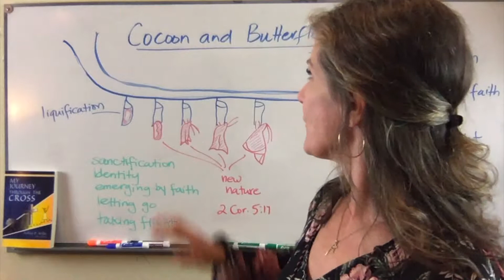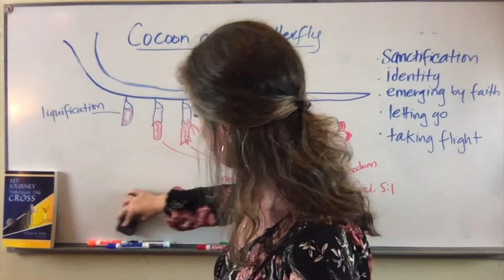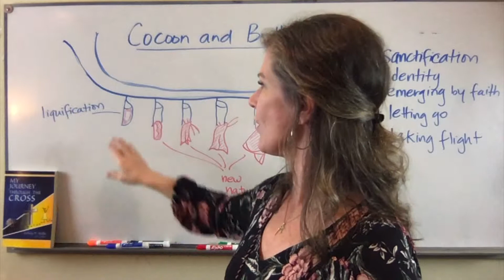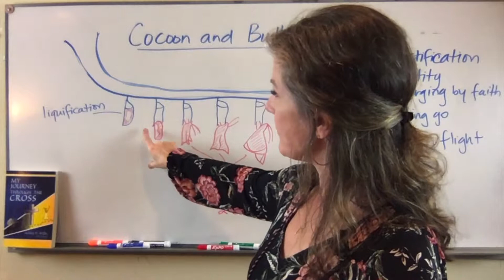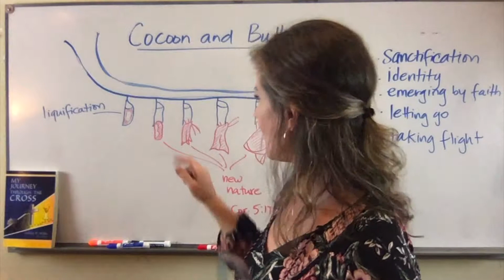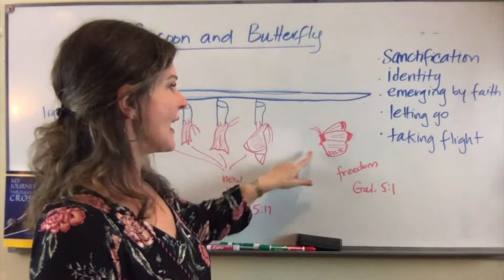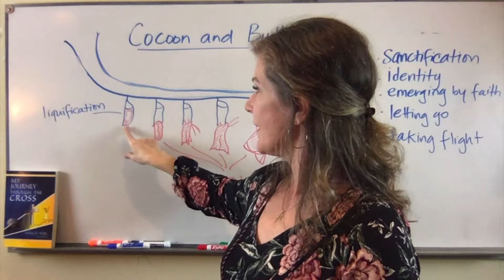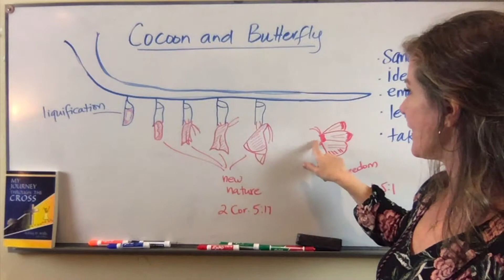Cocoon to Butterfly Illustration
A practical illustration of sanctification and emergence as the new nature. 2 Col. 5:17; Gal. 5:1.